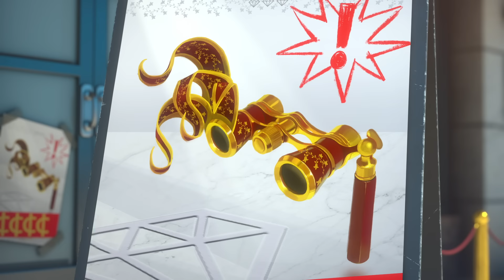🥳 Hora da Festa! 🎉🎂 Coletânea de Talking Tom & Friends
Olá! 🤵 Festas chiques ou pequenas reuniões informais? 🤗 Qual VOCÊ prefere?

Seja interagindo com gente chique, seja aprontando todas com os amigos em casa, eu simplesmente ADORO festas! 🥳🎉

Essa coletânea com 3 episódios de Talking Tom & Friends é uma retrospectiva de algumas de minhas festas mais memoráveis. A festa de gala beneficente e o desfile de moda com certeza foram glamorosos. 🤵 Mas o mais inesquecível foi meu jantar de aniversário de namoro com o Talking Tom. 👩‍❤️‍👨 Talvez não pelos motivos certos…🤦

Mas, não importa a ocasião, uma festa não é uma festa sem AMIGOS. 🥰 E é por isso que convido você a apertar o play e comemorar com a gente! ▶️

Juntem-se a nós numa grande aventura! Desde invasões alienígenas e ataques de robôs até surtos de zumbis, portais interdimensionais e viagens ao espaço, a diversão nunca acaba quando estamos juntos! Somos os Talking Tom & Friends!

Somos Talking Tom, Talking Angela, Talking Ben, Talking Hank Talking Ginger e Talking Becca, e estamos tentando deixar nossa marca no mundo. 🌎 Seja criando invenções revolucionárias, seja fazendo um novo clipe musical épico, a gente sonha ALTO.
As coisas nem sempre saem do jeito que planejamos, mas nós sempre apoiamos uns aos outros. Juntem-se a nós — nossas aventuras são incríveis demais para perder!

Saibam mais sobre nós em nossos jogos superdivertidos!